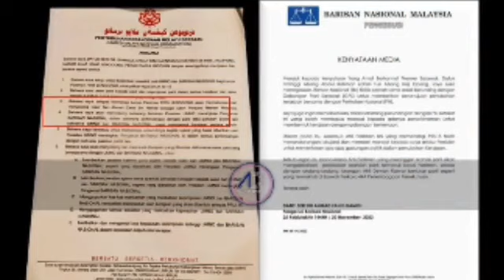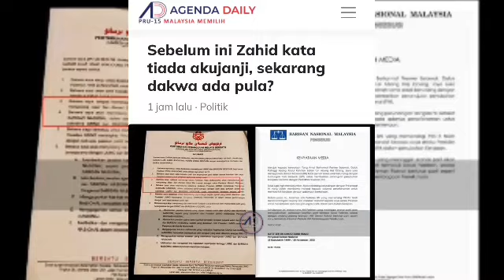AMARAN DARI ZAHID HAMIDI!!IKUT ARAHAN ATAU DIPECAT!!